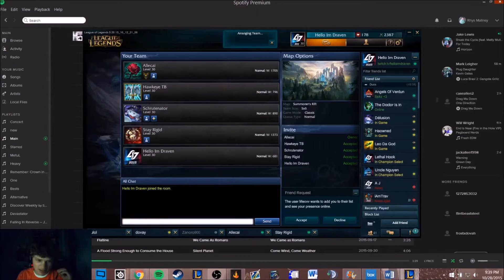Diamond promos | Hello Im Draven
A video of my promos to get into diamond 5! They were normal promos in the 3rd and 4th games (troll and feeder) but I was lucky enough to get a great team in the final game.